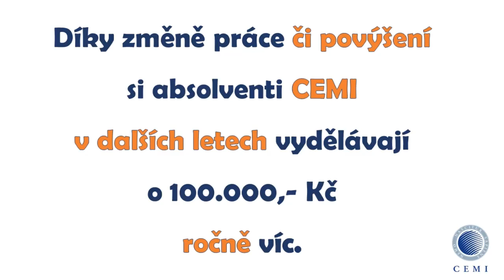Jirka a Karel investují